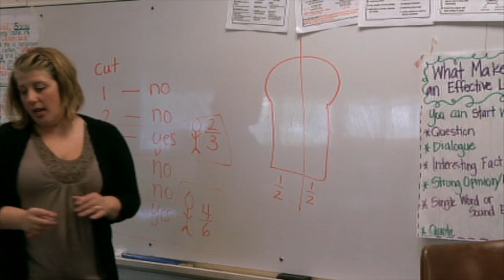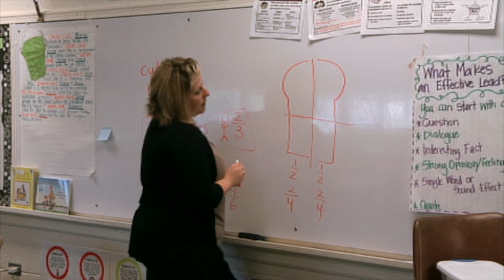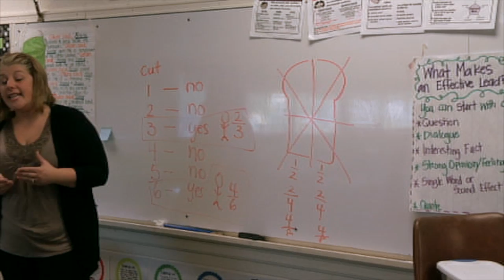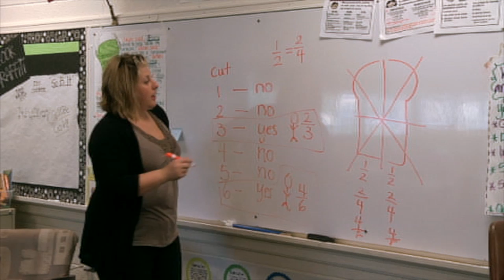Heidi Harris classroom 44